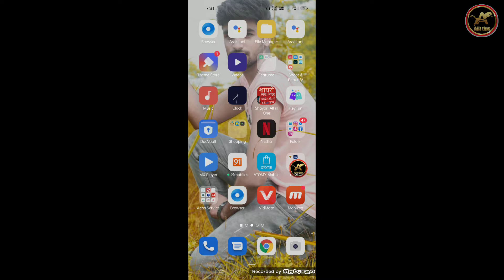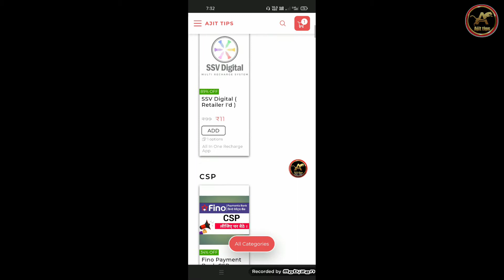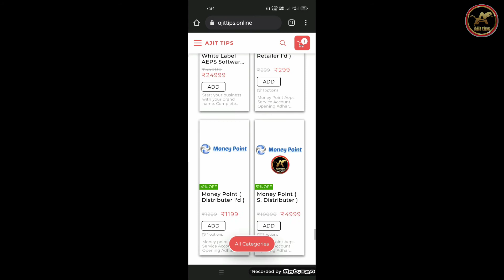IYDA PAYMENT BANK CSP CENTRE Retailers & Distributer Offers | How to use the IYDA PAYMENT BANK Apps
about this video :- IYDA PAYMENT BANK CSP CENTRE Retailers & Distributer Offers | How to use the IYDA PAYMENT BANK Apps
IYDA Payment  @Sonia-g2v

• Adhar Update All Services
1 Language Update
2 Name Update
3 Gmail I'd Update
4 Mobile Number Update
5 Date of Birth Update
Aur Others Services Available 🖕

13 बैंको का खाता खोल सकते हैं वो भी फुल KYC के साथ IYDA Payment बैंक में।

Aeps Service

High Commission ₹16

Tags...
Adhar Suvidha Kendra
Adhar card Update kare
Adhar update kaise kare
Adhar update on IYDA Payment Bank

                         Tyyyyyyyy